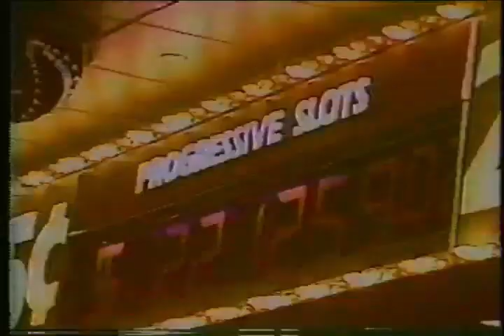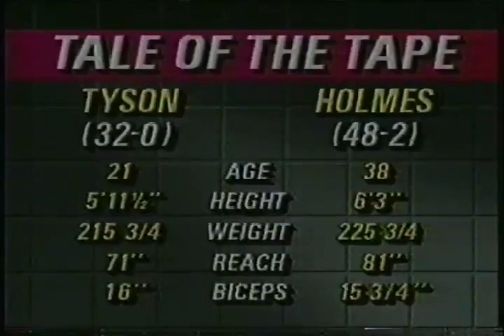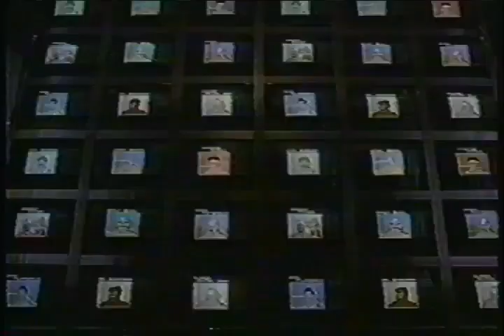Boxing: Tyson vs. Holmes Prefight (1988)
Mike Tyson vs. Larry Holmes Prefight (1988)